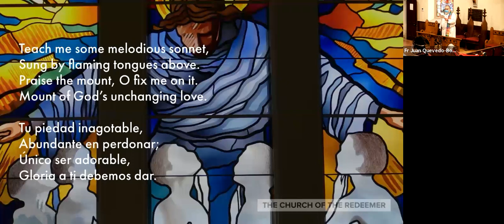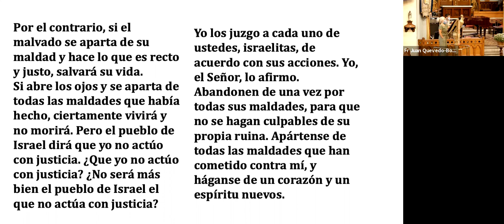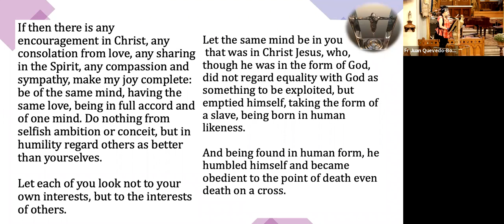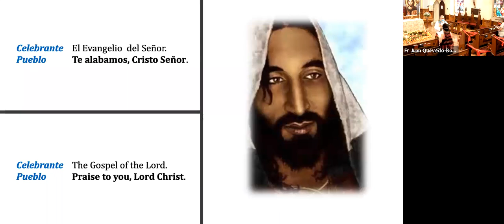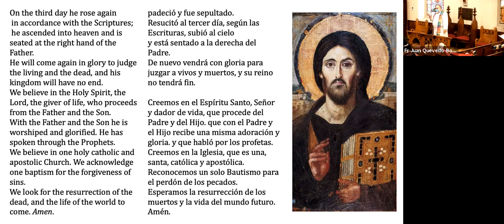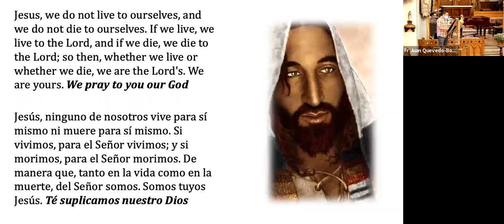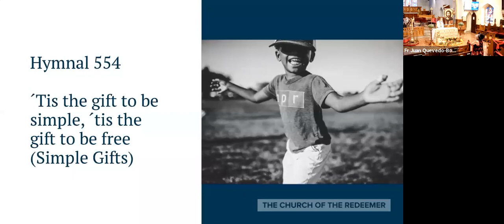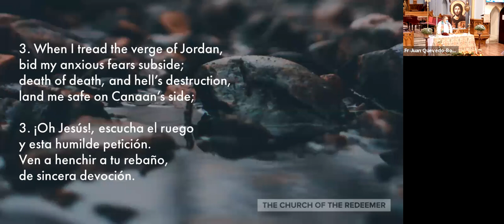prayer service sept 27 2020 servicio de oracion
Worship at the Church of the Redeemer L Adoracion en la Iglesia del Redentor, Astoria Nueva York